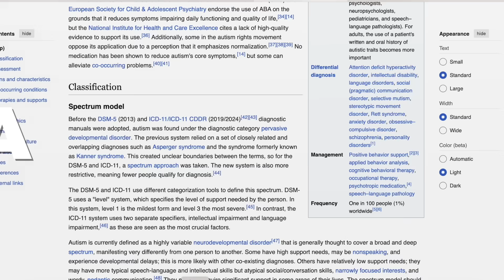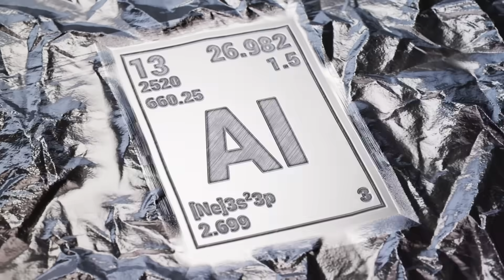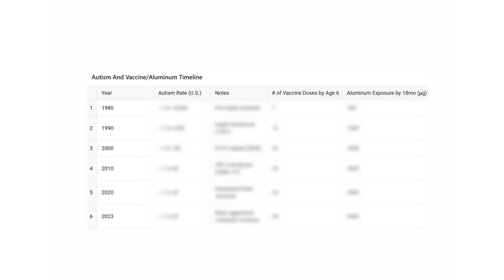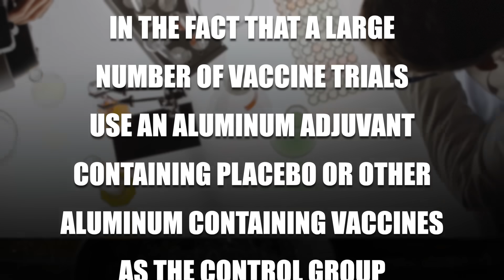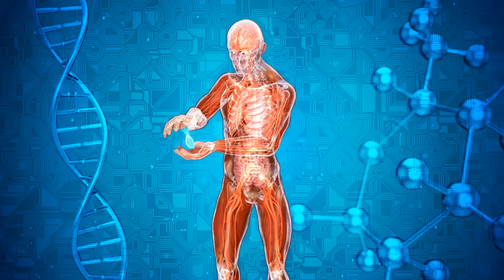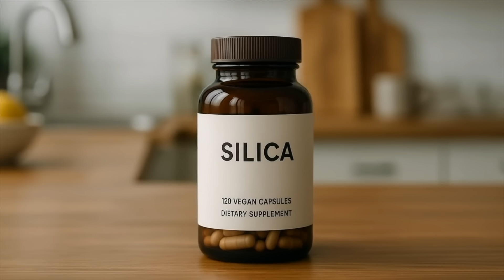Autism Is NOT Caused By Vaccines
What causes autism? Autism in children has increased dramatically over the years, with no known cause. In this video, we’ll explore the connection between vaccines and autism and potential autism remedies that can improve some of the symptoms of autism.

0:00 Introduction: What causes autism?
1:12 Autism and vaccines
1:35 Autism and inflammation
2:15 Aluminum and the autistic brain
5:22 Genetics and autism
6:01 Dr. Coimbra protocol

Learn more about the benefits of vitamin D with this FREE resource

Want to try a low-carb diet for autism but don't know where to start?

The doses of polyphenols in propolis (4 mg 4 times per day as a minimal dose for children)

They call it “settled science” that vaccines don’t cause autism, so then what causes autism? Wikipedia says there’s no known cause, and that it’s most likely genetic and possibly environmental. There’s no known cure, and it’s heavily emphasized that vaccines don’t cause autism.

So let’s take a look at the facts. Dr. Coimbra, a Brazilian neurologist, found that people with autism have chronic inflammation in the brain that’s not related to a microbe or a pathogen. It’s also important to note that 70% of autistic children have higher rates of autoimmune conditions.

Vaccines do not create an adequate immune response without an adjuvant. Aluminum compounds are the most commonly used vaccine adjuvants. Research shows that aluminum is toxic on multiple levels. Its neurotoxicity manifests in learning, concentration, memory, and speech deficits. When injected with a vaccine, it also crosses the blood-brain barrier.

From 1980 to 2023, vaccine rates, aluminum exposure, and autism rates have significantly increased. In 2023, 1 in 36 children were diagnosed with autism and had the most aggressive vaccine schedule to date. Children are exposed to 5000 mcg of aluminum by age 6 with the current vaccine schedule.

Dr. Coimbra utilizes the following protocol to reduce the symptoms of autism.
1. 10,000 IU of vitamin D3
2. Propolis
3. Oral silica (monomethylsilanetriol) 100 to 200 mg 3 times per day
4. 4 grams of glycinate for hyperactivity

A low-carb diet can also be beneficial for children with autism.

I hope this increases your awareness about the connection between autism and vaccines.